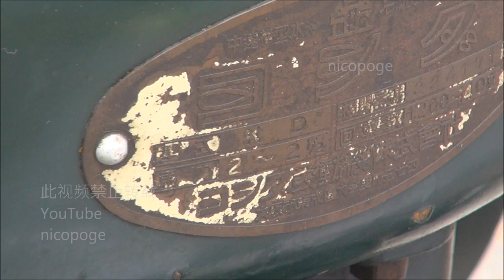Old Engines in Japan 1950s? YOSHIDA Type D 2.5hp with Straw Rope Making Machine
In former Japan, straw rope was used to many farmworks. For example, the Japanese staple food was rice, it was transported with a straw big bag "Tawara" before. The straw rope was used to bind tawara tight. It was typical rope in Japan, so there was great market. But, that was very hard work that many farmers did manually twisting. Many farmers wanted to buy the expensive motor powered straw rope making machine for labor saving.

YOSHIDA Type D
2~2.5hp/1,200rpm~1,400rpm
Around 1955?
Manufacturer : YOSHIDA Engine Co., LTD.
Manufacturer's Location : Oimazato, Higashinari-ku, Osaka-shi, Osaka, Japan

Straw Rope Making Machine
HINODE method Straw Rope Making Machine "HIKARI"
1950s
Manufacturer : KATAYAMA Works Co., LTD.
Manufacturer's Location : Wakita, Kawagoe-shi, Saitama, Japan

This Engine is not my thing. I observed this engine at 2014 HAKUBA engine show.

[いにしえの発動機たち] 1955年頃? ヨシダ D型 2.5馬力 製縄機ひかり号
2014年白馬発動機運転会で見学させていただきました。